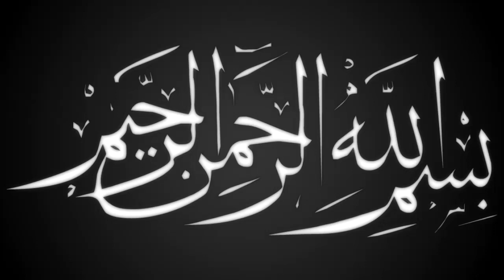শফিকিয়া দরবারে সেরা ওয়াজ ০১ | Mufti Osman Goni Salehi | মুফতি ওসমান গনী ছালেহী | Ullash icp